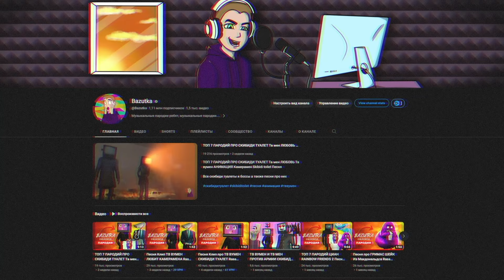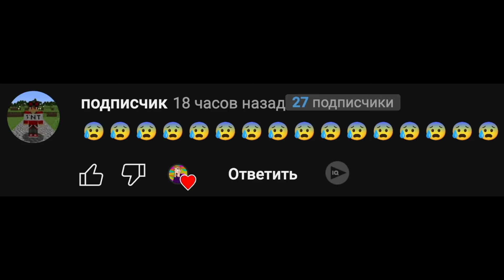Клип Песня ОГНЕННЫЙ ЧЕЛОВЕК ПАУК Rasa ПЧЕЛОВОД ПАРОДИЯ Про человека паука Spider man Анимация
Новая песенка про спайдермена супергероя из марвел и отрывки из фильма и игры!)

Человек паук в огне
Супер силы стало две
Паутина обжигает
И преступник убегает

Паутина обжигает
И преступник убегает

Спайдермен всегда поможет
Фаерболы бросить может
Овладел стихией он огня
В небе будто бы комета
Излучает много света
Носится паук туда сюда

Эй эй эй эй человек паук
Эй эй эй эй людям всем он друг
Эй эй эй эй огонь паук
Как же спайди крут крут крут

Паутина обжигает
И преступник убегает

Паутина обжигает
И преступник убегает